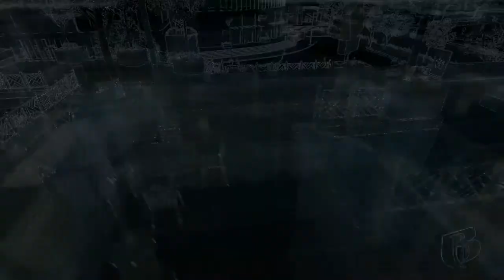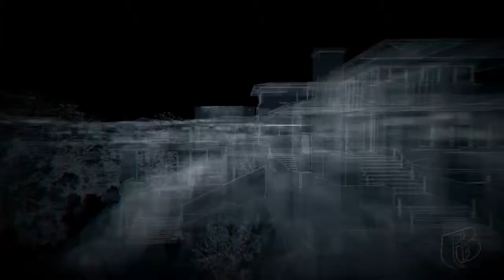Watch Dogs part 56 - Exclusive contract SHUT DOWN and BREAKTHROUGH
Today we finish the mission SHUT DOWN and BREAKTHROUTH and partially play the mission THE PALACE.